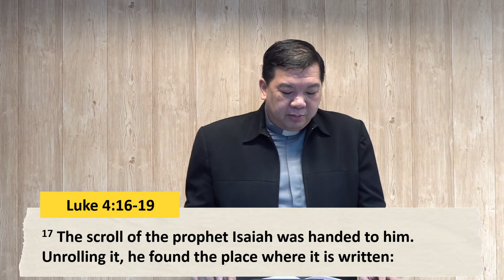16 January - English Sermon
Digital bulletin and service order for family worship are available